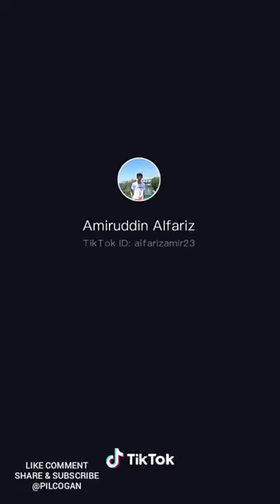Tik Tok dulu Dan sekarang lucu video